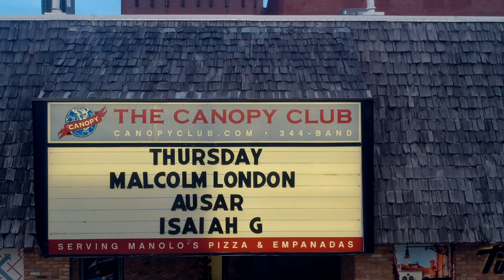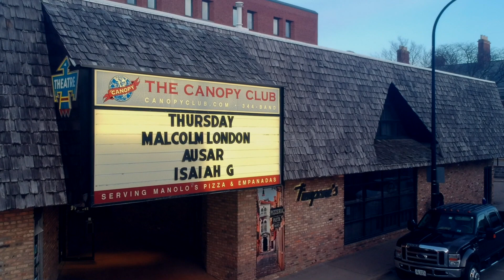AUSAR Performs at Canopy Club with IsaiahG & Malcolm London • Shot by Boots Howard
🙏🏽 SHOP